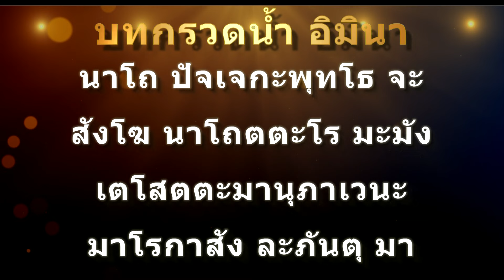บทกรวดน้ำ อิมินา 1 จบ | อุททิสะนาธิฏฐานะคาถา | ใช้เปิดสวดเมื่อทำบุญเสร็จทุกครั้ง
บทสวดกรวดน้ำ (อิมินาฯ) หรือ บทอุททิสะนาธิฏฐานะคาถา
ใช้สำหรับสวดเมื่อทำบุญเสร็จทุกครั้ง และนิยมสวดในการสวดมนต์ทำวัตรเย็น เป็นการสวดอุทิศบุญแก่สรรพสัตว์แบบรวมครอบจักรวาล

ขั้นตอนการกรวดน้ำ และสวดบทกรวดน้ำ บทอิมินาฯ

หลังจากทำบุญ หรือ ใส่บาตรแล้ว ให้จุดธูป 1 ดอก ตั้งนะโม 3 จบ แล้วอธิษฐานดังนี้
ข้าพเจ้า (ชื่อ นามสกุล และรายละเอียดต่างๆที่บ่งบอกเป็นตัวของคุณให้ชัดเจนที่สุด...) ข้าพเจ้าขออุทิศส่วนบุญส่วนกุศลที่ได้ตั้งใจทำในวันนี้ แก่ท่านทั้งหลายจงมารับเอาเถิด
จากนั้นก็เอาธูปปักลงไปที่ดิน ใต้ต้นไม้ใหญ่ หรือที่ที่สะดวก แล้วรินน้ำลงไปที่โคนธูป พร้อมท่องคาถากรวดน้ำตามไปด้วย ท่องไปจนกว่าจะจบในระหว่างที่ท่องคาถากรวดน้ำ แม้น้ำจะหมดก่อนก็ไม่เป็นไร ให้ท่องคาถากรวดน้ำนี้ไปจนกว่าจะจบบท
และให้ขอแม่พระธรณี แม่พระคงคา พระภูมิเจ้าที่ สิ่งศักดิ์สิทธิ์ที่คุณเคารถนับถือ จงช่วงเป็นทิพยานในการทำบุญ และให้ช่วงนำผลบุญที่ได้ตั้งใจทำในวันนี้ นำส่งแก่ท่านทั้งหลายที่ได้กล่าวมา

แล้วแผ่บุญให้ตนเองก่อนเสมอ ก่อนที่จะแผ่แบ่งบุญให้ผู้อื่นหรืออุทิศบุญให้ผู้อื่น

ความหมายของบทสวดกรวดน้ำใหญ่ อิมินาฯ

ด้วยบุญนี้ อุทิศนี้ อุปัชฌาย์ ผู้เลิศคุณ
แลอาจารย์ ผู้เกื้อหนุน ทั้งพ่อแม่ แลปวงญาติ
สูรย์จันทร์ แลราชา ผู้ทรงคุณ หรือสูงชาติ
พรหม มาร และอินทราช ทั้งทวยเทพ และโลกบาล
ยมราช มนุษย์มิตร ผู้เป็นกลาง ผู้จองผลาญ
ขอให้ เป็นสุขศานติ์ ทุกทั่วหน้า อย่าทุกข์ทน
บุญผอง ที่ข้าทำ จงช่วยอำ นวยศุภผล
ให้สุข สามอย่างล้น ให้ลุถึง นิพพานพลันฯ

ด้วยบุญนี้ ที่เราทำ แลอุทิศ ให้ปวงสัตว์
เราพลันได้ ซึ่งการตัด ตัวตัณหา อุปาทาน
สิ่งชั่ว ในดวงใจ กว่าเราจะ ถึงนิพพาน
มลายสิ้น จากสันดาน ทุกๆภพ ที่เราเกิด
มีจิตตรง และสติ ทั้งปัญญา อันประเสริฐ
พร้อมทั้ง ความเพียรเลิศ เป็นเครื่องขูด กิเลสหาย
โอกาส อย่าพึงมี แก่หมู่มาร สิ้นทั้งหลาย
เป็นช่อง ประทุษร้าย ทำลายล้าง ความเพียรจม
พระพุทธผู้ บวรนาถ พระธรรมที่ พึ่งอุดม
พระปัจเจกกะพุทธสม ทบพระสงฆ์ ที่พึ่งผยอง
ด้วยอานุภาพนั้น ขอหมู่มาร อย่างได้ช่อง
ด้วยเดชบุญ ทั้งสิบป้อง อย่าเปิดโอกาสแก่มารเทอญฯ

หากมีความผิดพลาดประการใด ขอ อภัย ไว้ ณ ที่นี้ด้วยนะครับ
หากชอบคลิป โปรดช่วยกดติดตามช่อง และกลับมาสวดมนต์ทุกๆวันด้วยนะครับ ขอบพระคุณอย่างสูง ขออนุโมทนาบุญกับทุกๆท่าน ขอให้โชคดีตลอดไป สาธุ สาธุ สาธุ

หากมีข้อผิดพลาดประการใดทางผู้จัดทำขออภัยไว้ ณ ที่นี้ด้วยนะครับ
Credit: thank you for the motion background videos which can be found at: motionbolt.com

wessa,wessasetthi,เวสสะ,เวสสะเศรษฐี,กรวดน้ำ,บทกรวดน้ำ,กรวดนำอิมินา,บทกรวดน้ำอิมินา,อุทิศบุญ,อุทิศส่วนบุญ,แผ่เมตตา,อุททิสะนาธิฏฐานะคาถา,อุททิสะนาธิฏฐานะ,อิมินา,บทอิมินา,บทสวดอิมินา,กรวดน้ำ 1 จบ,บทกรวดน้ำ 1 จบ,สวดมนต์,บทสวดมนต์,สวดมนต์ก่อนนอน